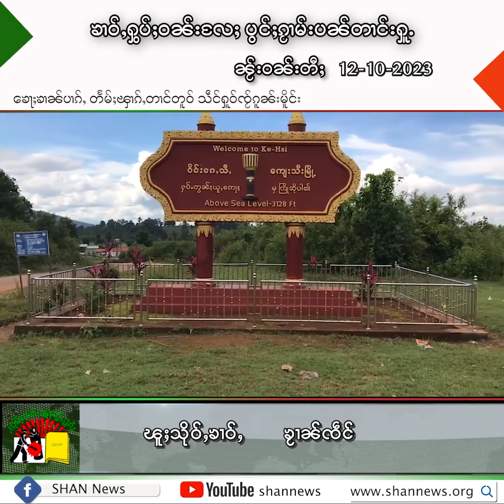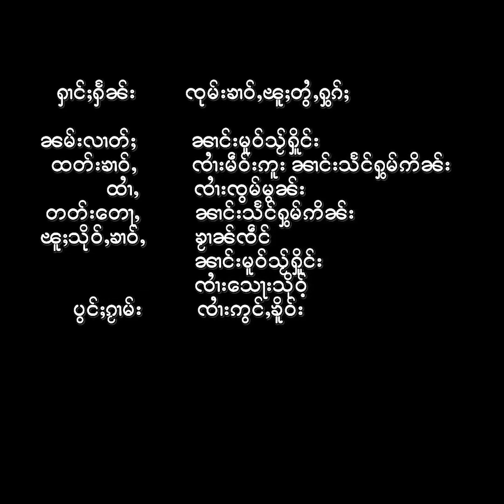ၶၢဝ်ႇငၢဝ်းႁွပ်ႈဝၼ်း ဢၼ်ပဵၼ်ၵႂႃႇလၼ်းၵၼ်း ၼႂ်းဝၼ်းတီႈ 12-10-2023 ၶၢဝ်းယၢမ်း 5:30 ဝၢႆးဝၼ်း မိူင်းတႆး